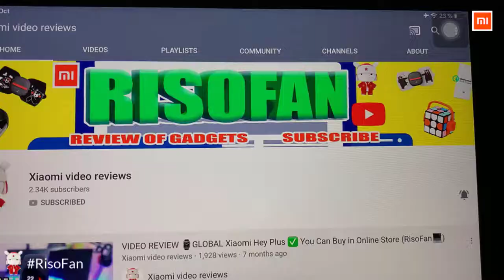Xiaomi Qualitell Electric Mosquito Swatter Rechargeable Handheld Wall mounted Insect.